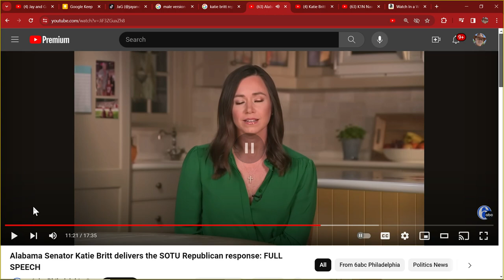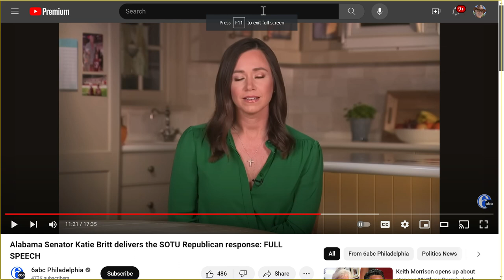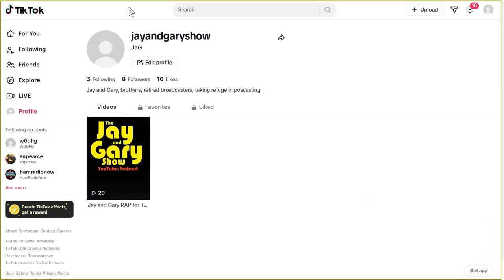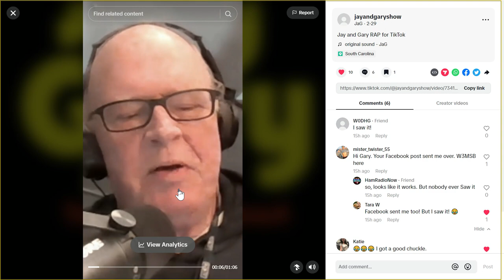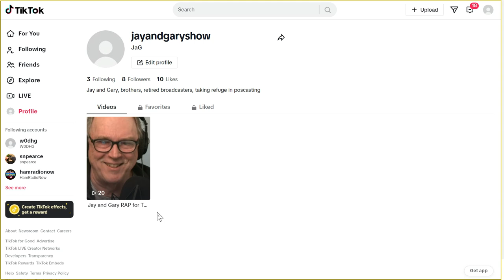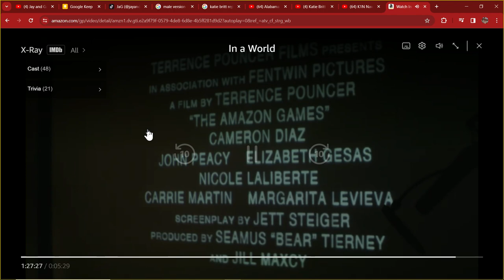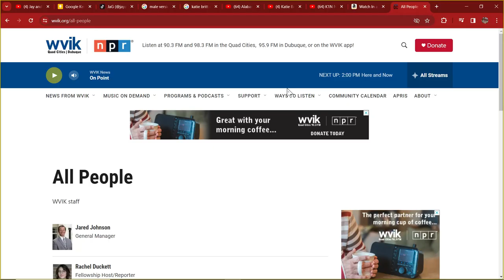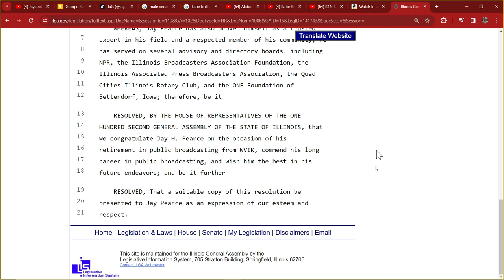Jay and Gary Show 6: Fundie Baby Podcast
Dammit! Gary screwed up again on the audio. Jay will sound strange (stranger than usual) for the whole damn show. It's a technical thing. It's 'fixed' for the next show. Nothing we can do to fix this one. Also, he was way late in switching Jay's picture on because he was looking at the 'wrong' monitor. This guy should be fired😡

The boys discuss the Fundie Baby Voice thing. And the other thing. And yes, after a while, Gary realizes that he didn't switch Jay's picture onto the screen.